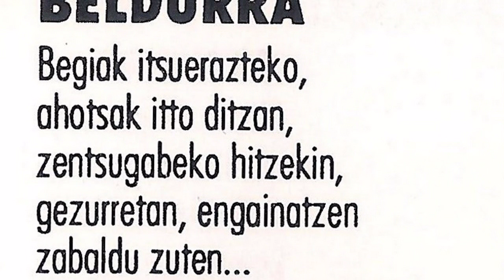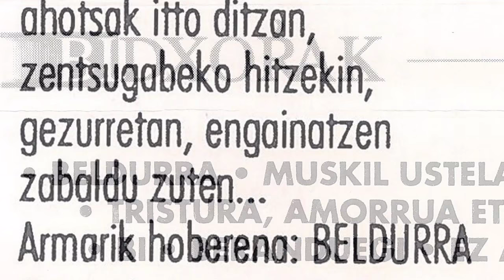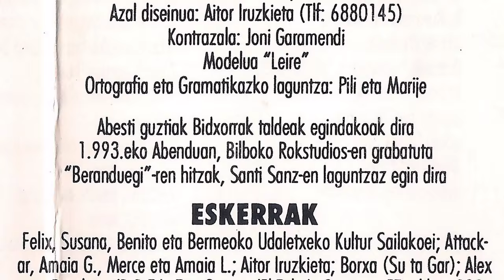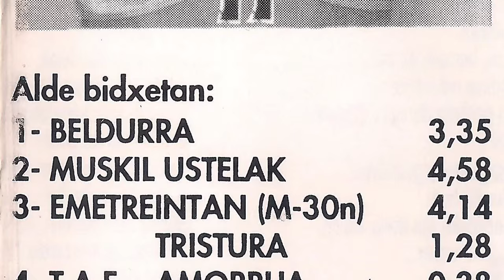BIXORRAK - Beldurra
Banda de Bermeo de los años 90 formada en su gran mayoria por los hoy conocidos OST. Grabaron esta, su segunda maketa "II" en 1993 en los Rockstudios de Bilbao contando con Carlos Kreator y Johnny Vincent como tecnicos de grabacion. En esta maketa la banda la formaban Jabi Guarrotxena (guitarra, voz y coros), Joni Garamendia (bajo y coros), Jon Renteria (gitarra y coros) y Joni Guarrotxena (bateria y coros). Ese Kapi y compañia! Egurreeeee!

Maketa pasada por Txino Storbais, eskerrik asko.